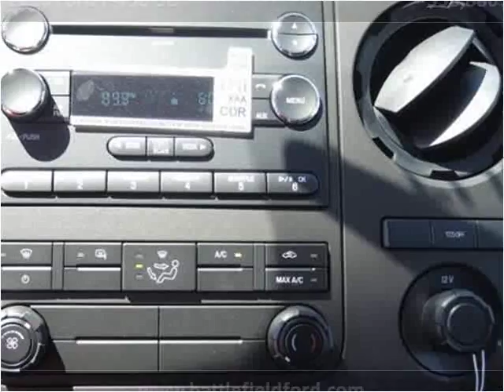2016 Ford F-450 SD New Cars Manassas VA